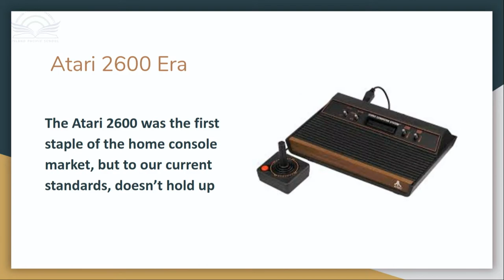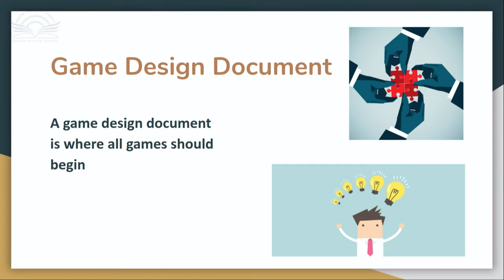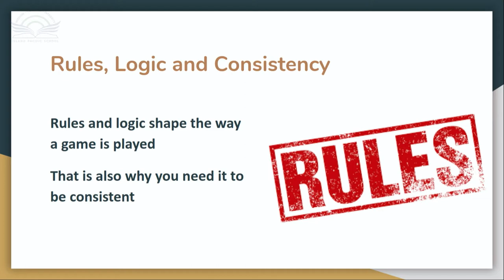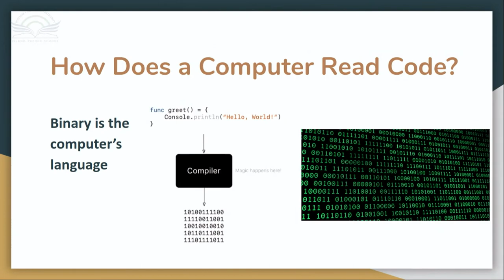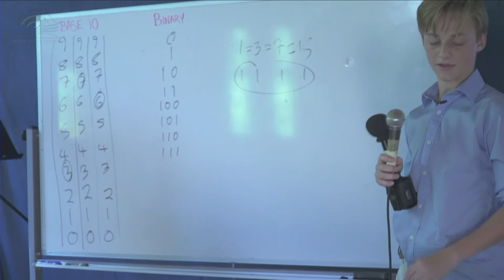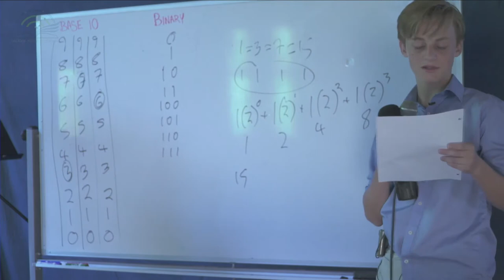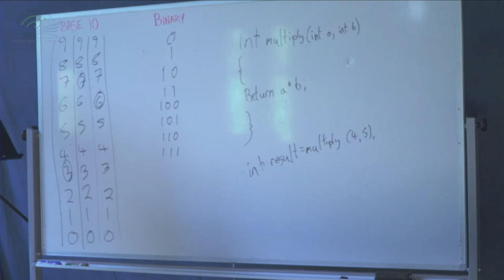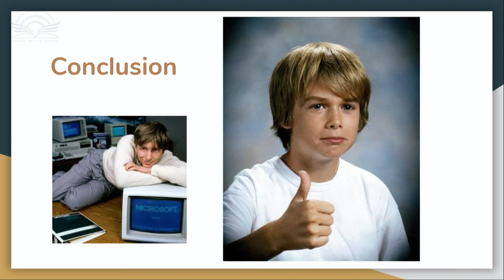Masterworks 2019 — Callum Baker: Video Games A look at Coding